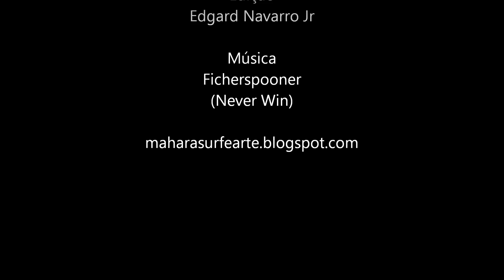Long Surf Sessions - Guaratuba 2013 - Mahara Surf Art.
Produzido por Mahara Surf Art